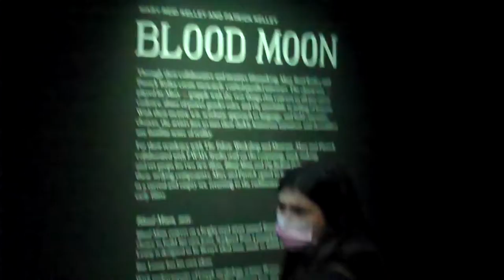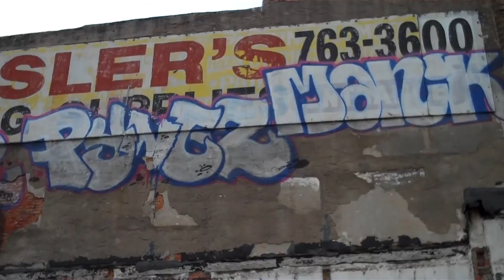the fabric workshop and museum was an experience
mfm.016

went to The Fabric Workshop and Museum and Tessa wasn't too impressed